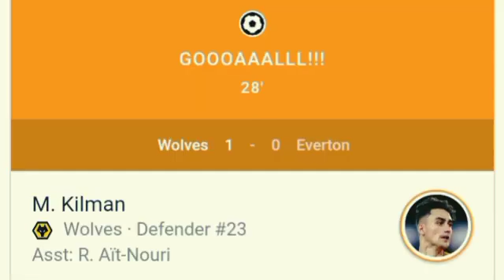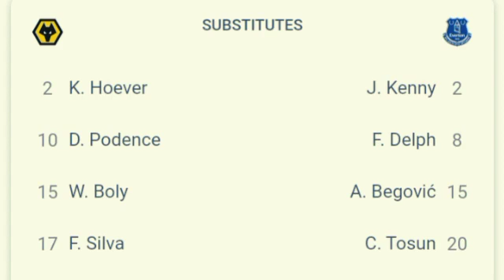Wolves vs Everton 2-0 , Goals and Extended Highlights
EPL Kilman goal
Jimenez goal

 Wolverhampton Wanderers vs Everton Premier League

Watch a premier league highlights And goals wolves vs everton Everton vs wolves Wolverhampton vs Everton wolves hig ghts wolves live everton . live everton fc ever vs wolves